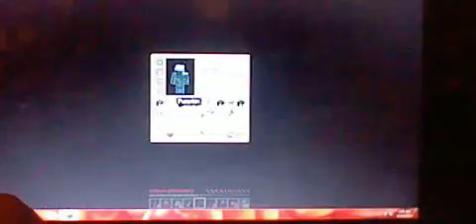minecraft survival ep 2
sorry at the end i got cut off